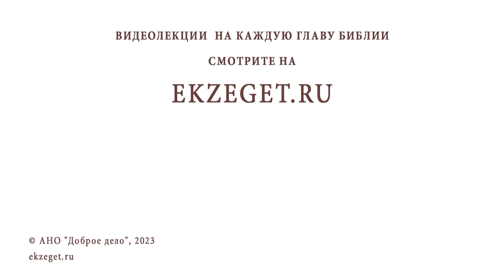ЧУДЕСНОЕ ЗАСТУПНИЧЕСТВО АРХИСТРАТИГА МИХАИЛА. Иеромонах Нектарий (Соколов)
Команда Экзегет.

В сегодняшнем видео на библейском портале Экзегет иеромонах Нектарий (Соколов), насельник Троице-Сергиевой Лавры, рассказывает о древней обители на Святой земле и о чудесном заступничестве Архистратига Михаила.

🔸  Монастырь Святых Архангелов
🔸  Гонитель святых мест султан  Аль-Хаким
🔸  Возрождение поруганной обители
🔸  Насельники монастыря сербские монахи
🔸  Сербское подворье монастыря Саввы Преосвященного
🔸  Обращение за помощью к Иоанну Грозному
🔸  Алчность правителя Иерусалима Санджака. Разрушение купола в монастыре
🔸  Молитва монахов к Архистратигу Михаилу
🔸  Наказание. Смерть правителя
🔸  Чудесное заступничество Архангела Михаила
🔸  Восстановление обители. Установление креста на храме
🔸  Русская духовная миссия в Иерусалиме
🔸  Святитель Феофан Затворник